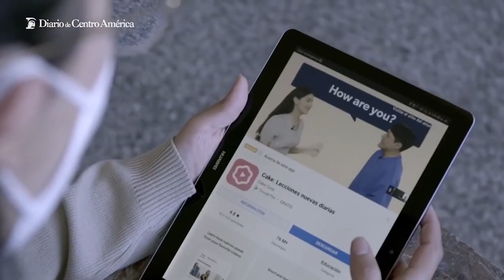EE.UU. convoca a becas para formación cívica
Guatemaltecos podrán optar a 2 becas de estudios